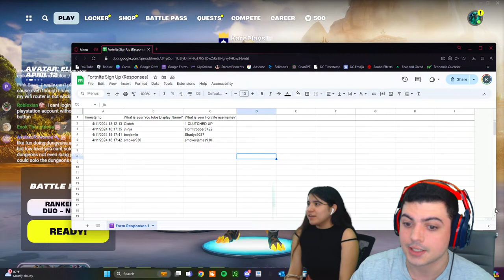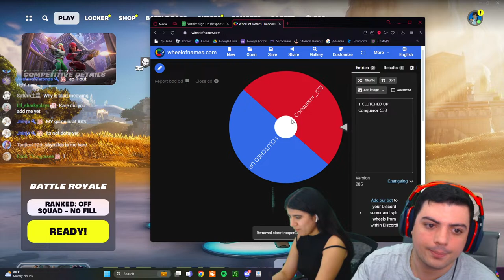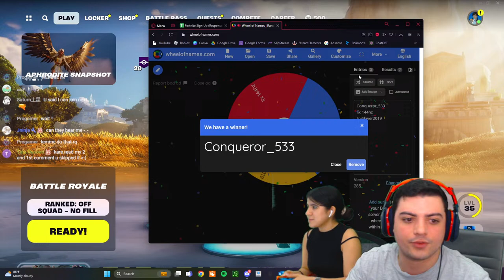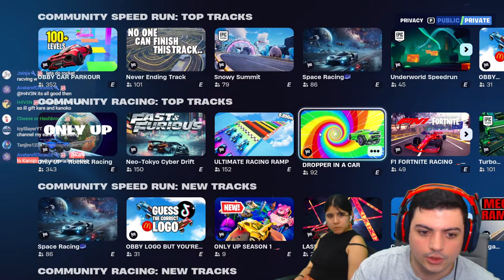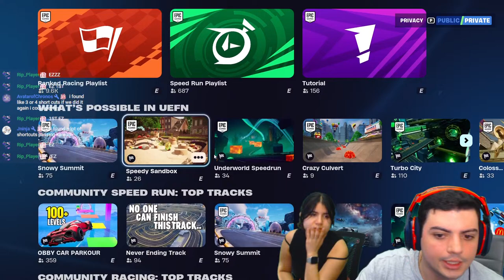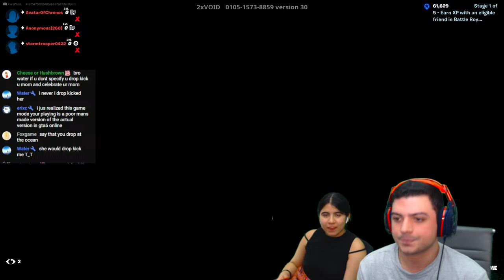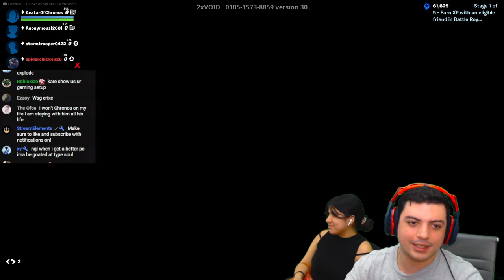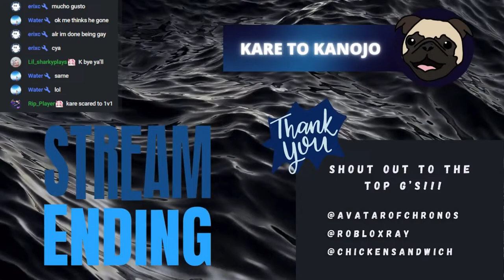🔴FORTNITE AVATAR THE LAST AIRBENDER UPDATE!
💥Welcome to Kare to Kanojo!💥

Fortnite Avatar the Last Airbender Update! Today we are going to be playing fortnite, which is different from our usual Roblox streams. We decided to play fortnite because we are huge fans of Avatar the Last Airbender so we had to unlock the new characters!! We are gonna do Battle Royale's and Creative Mode today so get ready for a lot of fun! Make sure to type in the chat to let us know if you wanna play with us or talk to us!

We live stream Roblox games at least 4 times per week and sometimes even more, so we hope you can tune in and enjoy. Current stream schedule is Tuesday, Thursday, Saturday, and Sunday.

Member's Only Stream EVERY Monday!